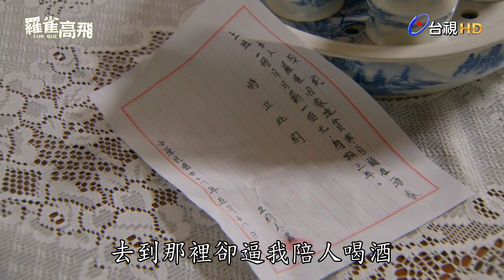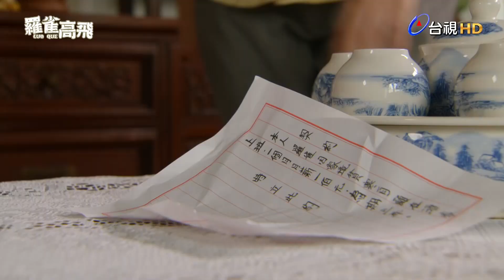【羅雀高飛】EP8 只有窮人才能了解窮人的心情~~這句話看著看著就哭了 LUO QUE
羅雀從小喪父，母親羅顏真沉痾纏身，為了讓母親能吃到更好的藥材，什麼工作都願意做。她輾轉來到林家的中藥行-勝昌堂打雜，老菩薩林宋麗如總是給予許多不可能的任務，看似刁難，卻也激起羅雀的鬥志。她什麼都學、什麼都問，短短幾個月，已經認識了許多藥方、藥效。

而勝昌堂少爺—家駿，從課業到婚事，都是父母操盤決定，自己的意見從不被尊重。看似玩世不恭的外表，只是為了隱藏寂寞的內心。這一點深深觸動了羅雀，只有她能看到家駿最真實的一面…

演員：大元